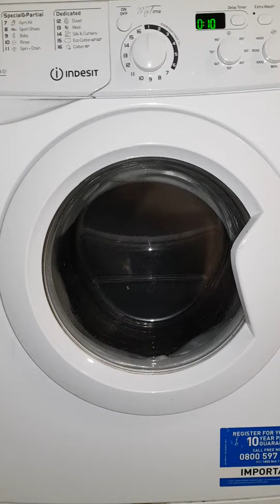Indesit very unbalanced spin